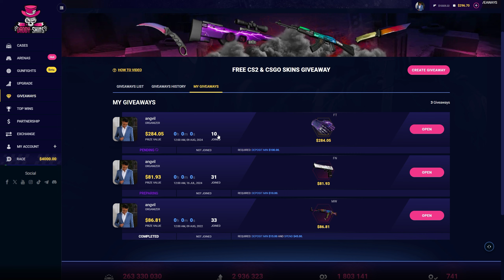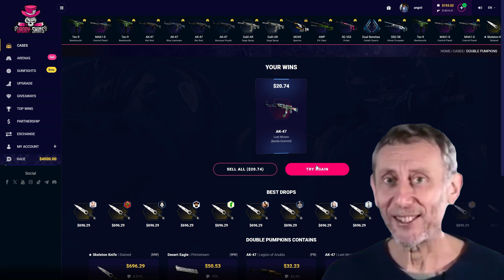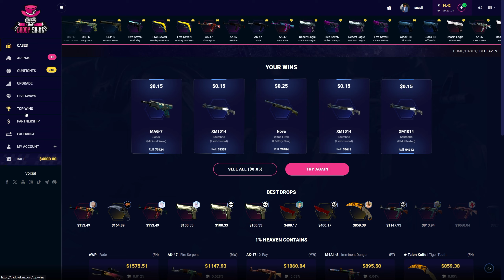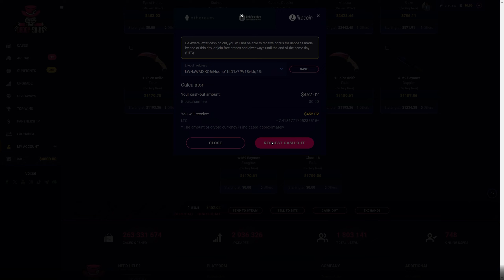CASHING OUT GENERATIONAL WEALTH ON DADDYSKINS! CRYPTO CASHOUT